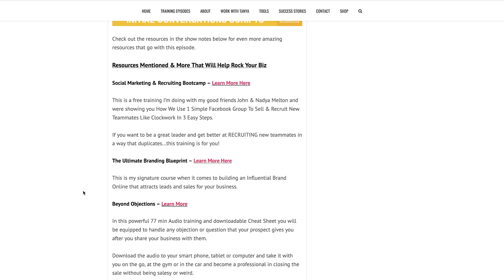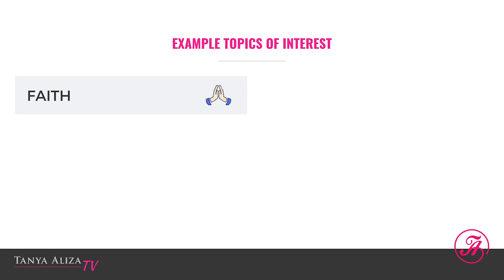5 Social Media Tips That Will Help You Jumpstart Your Business On Social Media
5 Social Media Tips That Will Help You Jumpstart Your Business On Social Media***Save your spot on my free training class right

In this episode of Tanya Aliza TV, I’m going to share with you 5 tips that will help you use social media to grow your business… if you’re new or just getting started.

This is perfect if you want to start leveraging the power of your laptop, so you can take your business around the world with you…. or stay at home and be able to work in your PJ’s.

Just to give you an idea of how powerful this is…. I enrolled 152 new teammates in 90 days, using social media…. soooo yes this does work.

📋Show Notes and Resources mentioned in the video

Episode 134 –The Best Social Media Platforms To Prospect, Recruit and Build Your Business

Post Planner is a really cool tool you can use to schedule your posts every week.

This is my go-to checklist that I’ve been using before, during and after my FB Live broadcasts that have gotten me tens of thousands on eyeballs on my products and services!

It’s no secret that doing FB Lives can bring you a lot of exposure and business, but sometimes it can be exhausting and intimidating to know if you’re doing them right to get people to actually take the next step with you…

If you don’t have a Facebook Fan Page yet and you’re looking at all these rock stars with Fan Page and you want one for yourself… Unlimited Fan Page Profits is a training that I put together that will walk you through the steps of building a Profitable Facebook Page and marketing plan to generate leads, build a big audience and make daily sales.

This is a free training I’m doing with my good friends John & Nadya Melton and were showing you How We Use 1 Simple Facebook Group To Sell & Recruit New Teammates Like Clockwork In 3 Easy Steps.

If you want to be a great leader and get better at RECRUITING new teammates in a way that duplicates…this training is for you!

This is one of my favorite books and I recommend it to anyone that wants to master the art of Social Media to get it and read it 5 times! It teaches you how to function on Social Media to get the most results.

This is one of my favorite books and I recommend it to anyone that wants to master the art of writing and talking to people in a way that gets them excited about what it is they’re selling. It’s my favorite copywriting book… however, copywriting and copy speaking are very important to learn if you want people to take action with you.

———Connect With Tanya———

About this video: In this episode, I share my best social media tips so that if you’re using social media for marketing you’ll know how to use social media to promote business.These social media marketing tips will work for you if you’re using social media for business and social media to promote business is your primary strategy. It will show you how you can use social media to promote your business and I’ll show you my best social media marketing hacks so you can get started getting started with social media the right way.